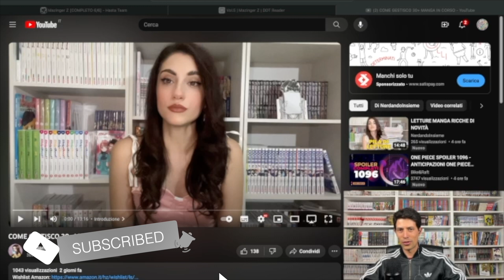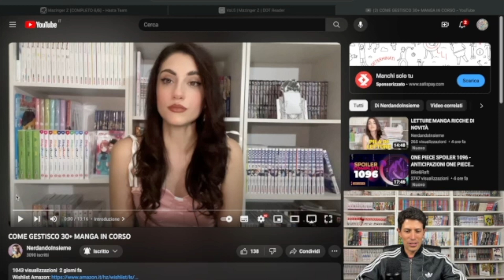Consigli su come gestire le letture - reactando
STAANDANDOTUTTOMANGA